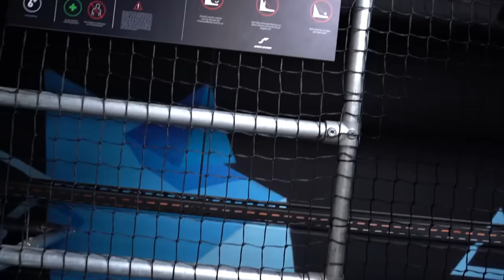DAS ERSTE MAL IN DER TRAMPOLINHALLE 2021!!!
Was eine kranke Halle...